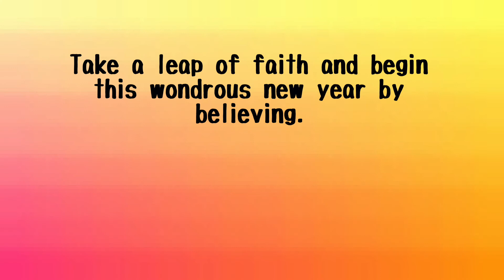WHATABURGER WHATS GOOD!?😡 Mukbang Chit Chat. | Friends describe me as a person & 2021 goals.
Hey dollies, welcome to my first video of the year! In this video I share a pro & con list my close friends made for me while eating Whataburger... & this fast food place always doing me wrong y'all, this is not the first time. This video is intended for you to get to know me a little and be warned, there is cussing in this video cause your girl was irritated af. Watch and enjoy, don't click out without showing love. Your support will mean a lot for my goal regarding my channel this 2021.
Happy New Year and stay blessed! ❤️
x
x
x
The music heard throughout the video is By Lakey Inspired. Check him out on Soundcloud.